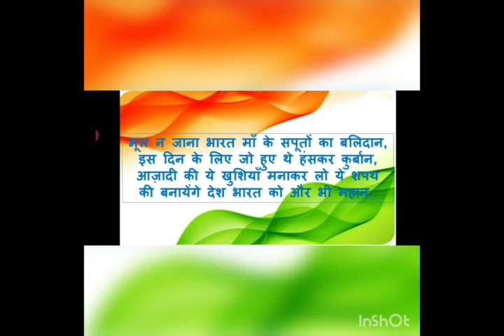Independence day celebration by Std VII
Baroda High School, Bagikhana students celebrated virtually Independence day 2020